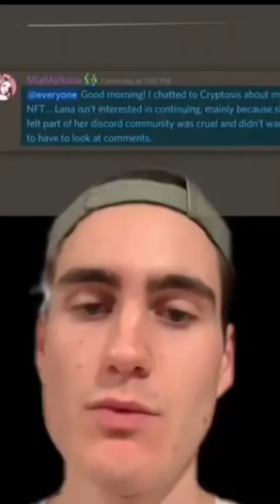How Lana Rhoades Stole $1.5 Million